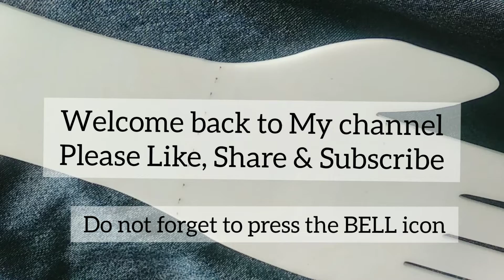Easy & Simple Jewellery Mehndi Design| By Sumaiya shah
Hello Friends,
Hope you will like this design

Love You
Sumaiya.